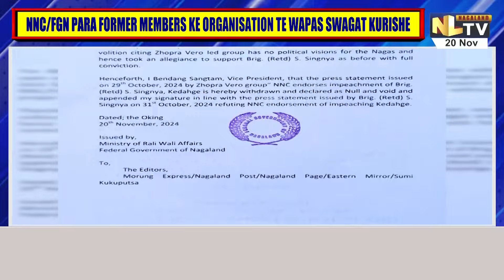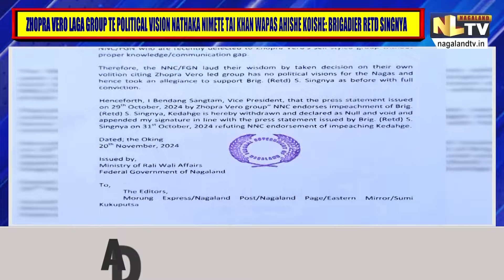NNC/FGN WELCOMES FORMER MEMBERS BACK INTO THE FOLD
In a significant move, the Naga National Council (NNC) and Federal Government of Nagaland (FGN), under the leadership of Brigadier (Retd.) S. Singnya, has welcomed back former members who had previously defected to a faction led by Zhopra Vero. These members include Ino. Bendang Sangtam, Vice President of the NNC, Ino. Atingba Sangtam, Joint Secretary, along with Tsapichum, Albert, and Tsasepa.Brigadier (Retd.) Singnya praised their decision to return, highlighting the lack of political vision in Vero's group as the reason for their rejoining. He emphasized that their return was voluntary and driven by their commitment to the NNC/FGN's cause.In a related development, Ino. Bendang Sangtam issued a statement retracting a press release from October 29, 2024, issued by the Zhopra Vero faction, which had endorsed the impeachment of Brigadier (Retd.) Singnya. Sangtam declared the statement “null and void” and aligned himself with Singnya's statement from October 31, 2024, rejecting the impeachment claims